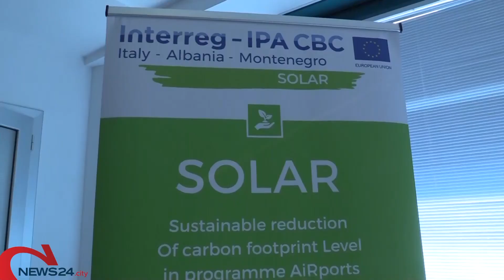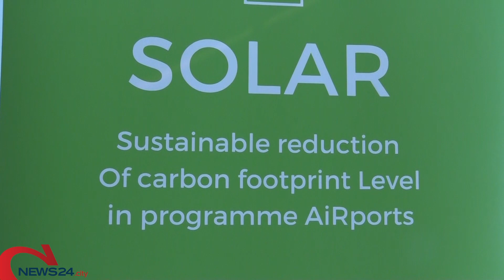BARI | Aeroporti di Puglia presenta il progetto Solar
Per una gestione sostenibile ed efficiente